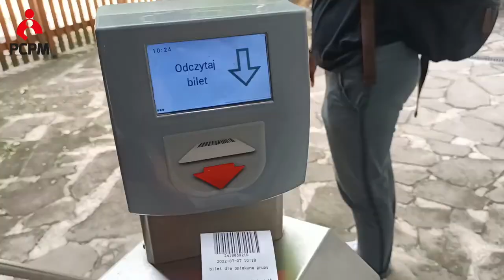Lato w mieście z PCPM i CARE dla dzieci z Ukrainy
A tak wygląda lato dzieci z Ukrainy, które zostały w Warszawie. Na co dzień uczestniczą w przeróżnych zajęciach w Centrum Edukacyjno-Kreatywnym stworzonym przez nas wspólnie z mBank Polska, ale zobaczcie co się dzieje jak wyrwiemy się z dzieciakami na wycieczkę dzięki CARE!